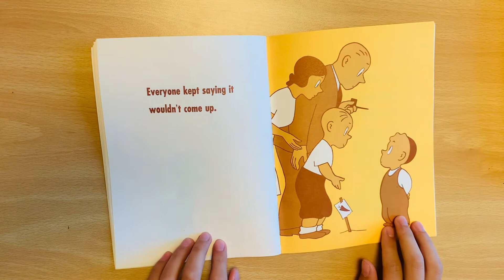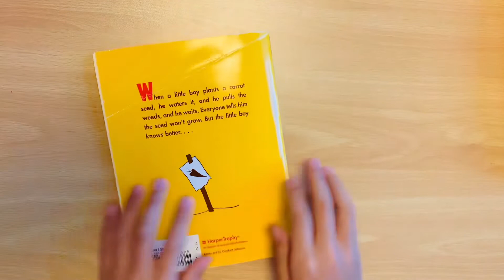🥕The Carrot Seed 🌱(Henry😎)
Reading by Henry